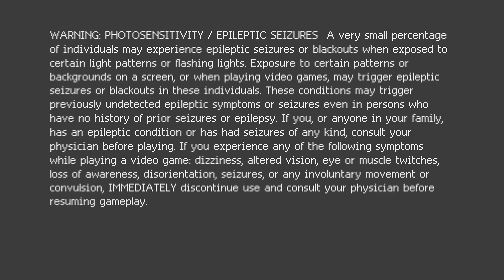Monster Crown Gameplay